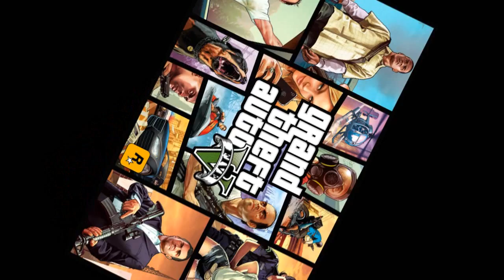GTA V Loading Screen Song! (steps to download song in description)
The original loading screen song/music for gta 5 which sounds goosebumpish and awesome!

Steps to download: Btw don't follow the spam posts, carefully follow these steps.

2. Copy this video's link and paste it to the white bar.
3. Press the download button.
5. Click - Download MP3. And voila!!!

Brought to you in part by CheezeyTingzz!

Don't spam, troll and stuff.

CheezeyTingzz CrispyIdiot R4GEQWITTERR as Sid Prajwal & Jasraj. In that order.

As always have a bada$$ day!!!